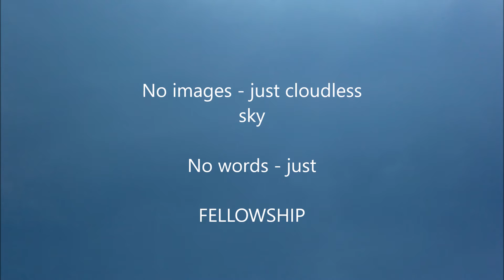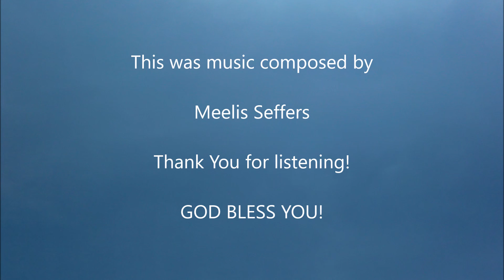KOINONIA fourth movement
KOINONIA - fourth movement composed by Meelis Seffers
No images - just cloudless sky.
No words - just FELLOWSHIP.
Humbly grateful! GOD BLESS YOU!!!